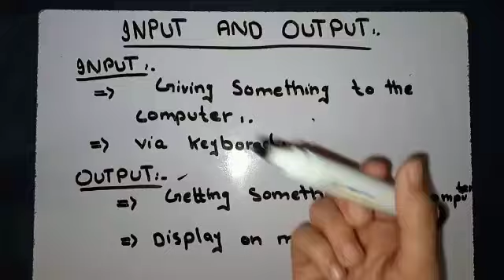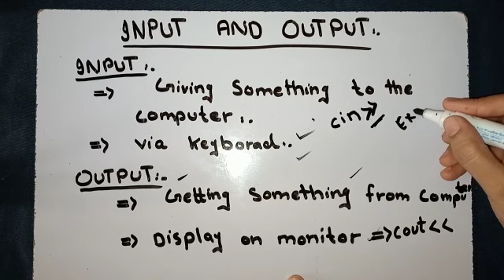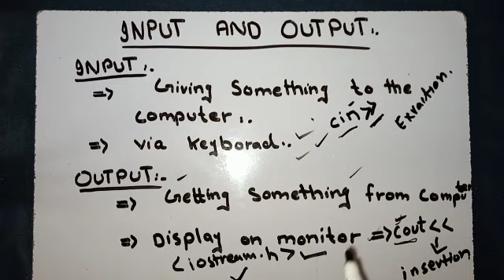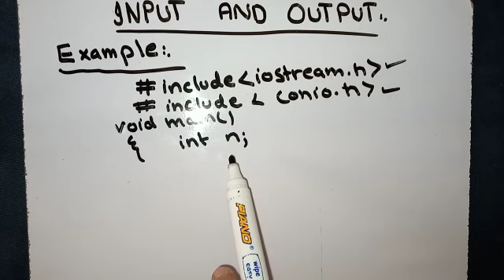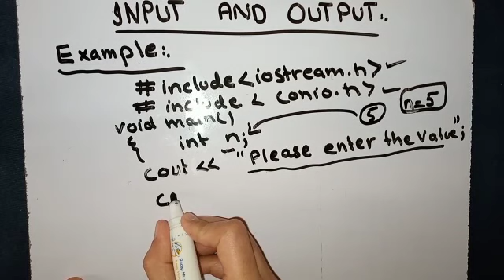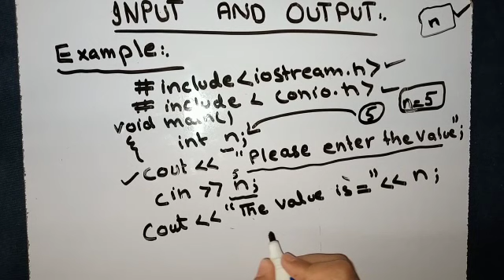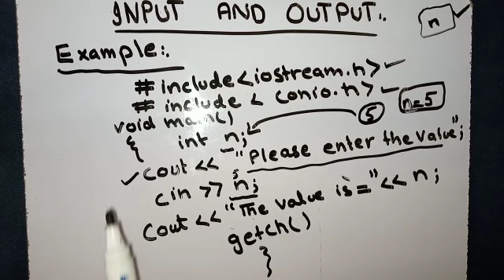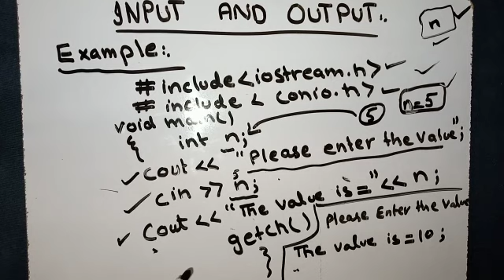What is Input &Output in programming language??Example of Input & Output....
giving something to the computer is call input
display something to the computer screen is call output
with example